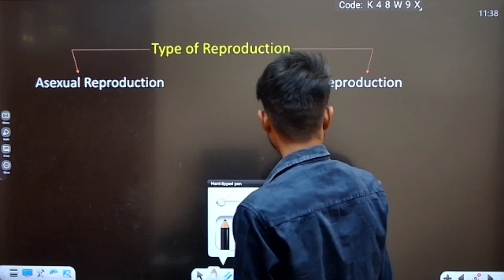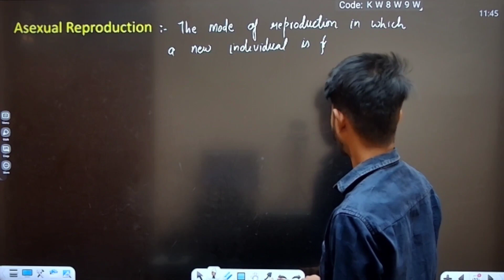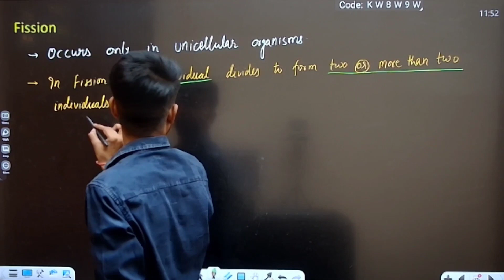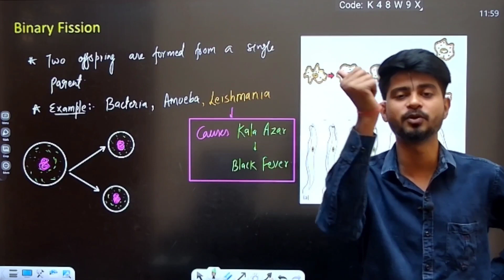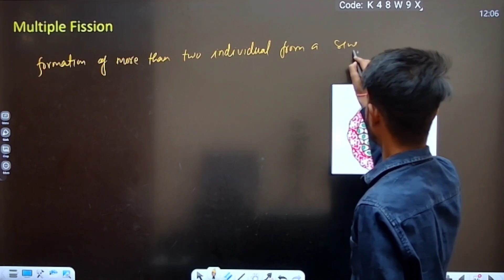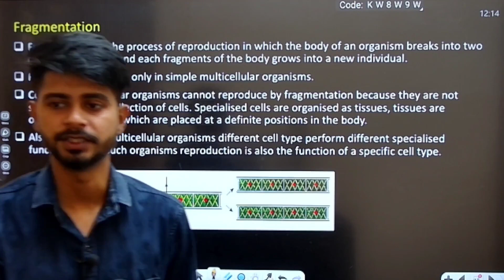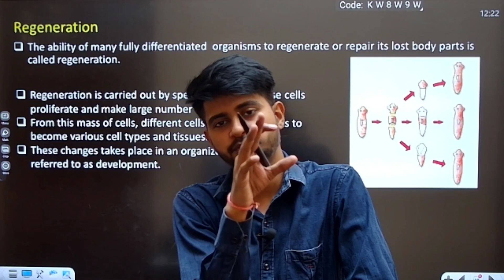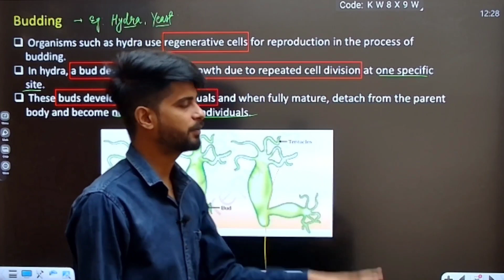Class-10th Biology|| Chapter- How Do Organisms Reproduce|| Asexual Reproduction